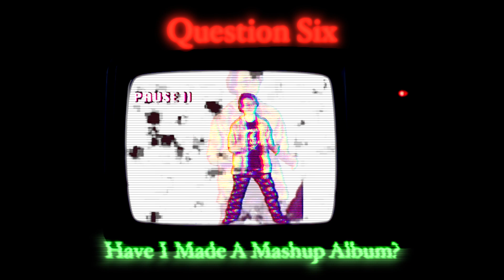POP QUIZ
Surprise! A quiz in the subject you haven't studied for!